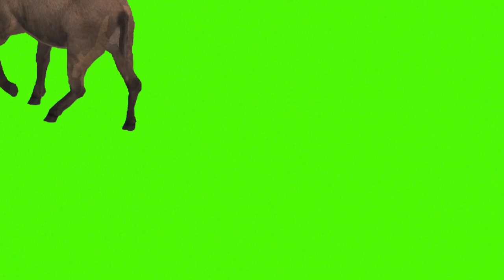Goat walking green Screen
goat walking Animation

Finches healthy food

Budgies and Finches healthy food